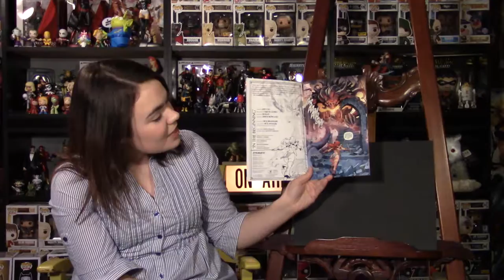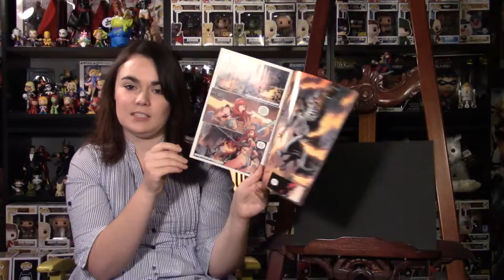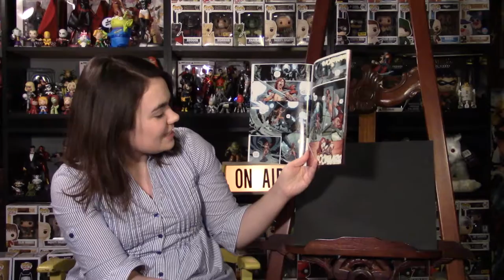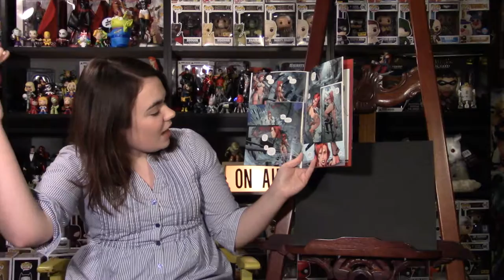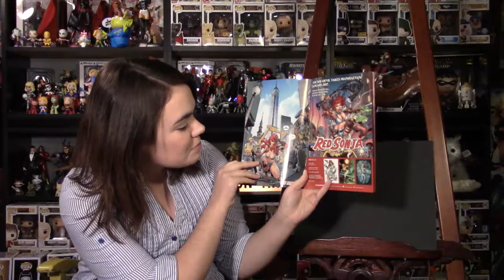Red Sonja #0 comic review